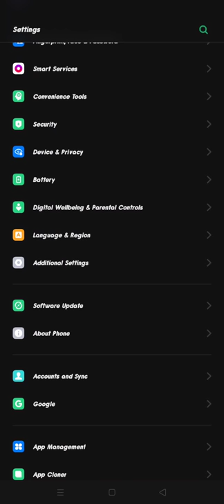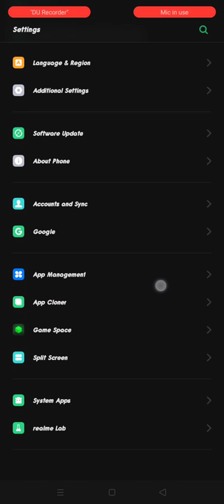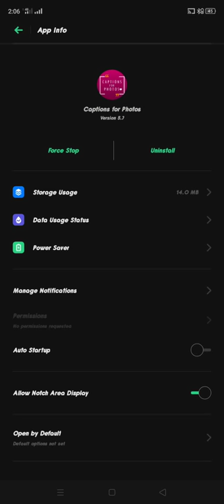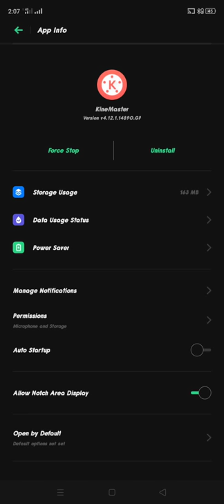HOW TO EXTEND BATTERY LIFE ON YOUR REALME PHONE :)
BETTER TO WATCH ON CHROME OR BROWSER THEN CHOOSE 480P QUALITY :)

Sa mga nag rereklamo po na mabilis
pwede nyo naman po e adjust yunh speed ng pag play.